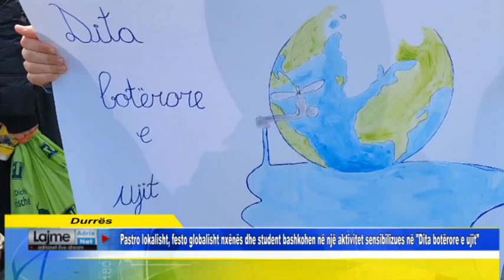Durrës Pastro lokalisht, festo globalisht nxënës dhe student bashkon në një aktivitet sensibilizues